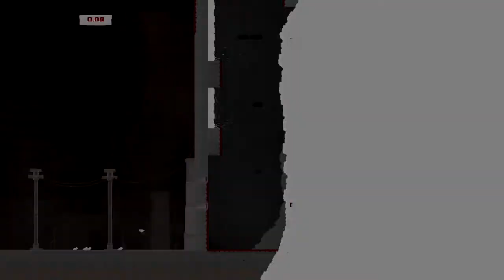Let's Play Super Meat Boy #26 [Deutsch/German] [HD] [BLIND] Sehr viel Salz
Wir sind Meat Boy und und wollen die von Dr. Fetus gestohlene Bandage Girl retten. Dazu schwingen wir uns durch viele gefährliche Passagen. Ob es ein 100% Run wird bezweifle ich, ich kann es aber auch nicht ausschließen. Falls es einer werden sollte, werde ich dies aber im Titel vermerken. Momentan ist es so geplant, dass ich die ersten beiden Welten durchspielen werde, dann ein anderes Projekt kommen wird sobald ich mit diesem so weit bin, wie ich möchte (ob durchgespielt, halb-durchgespielt oder ganz anders) kommen dann die Welten drei und vier. Danach werde ich wieder ein anderes Projekt hochladen (oder dasselbe je nachdem wie ich mich in der ersten Unterbrechung entschieden habe) bevor ich mich den laut Weltenkarte letzten beiden Welten zuwenden werde.